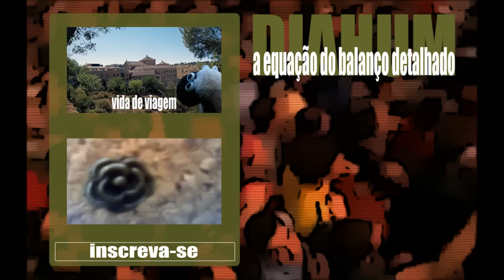diahum | a equação do balanço detalhado (não para não) [Dimitri BR]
produzido & interpretado por diahum [Dimitri BR + Alexandre Hofty]

musicos convidados: Achilles Chirol - guitarra, Daniel Paiva - trompete e PP - trombone

BALANSO ♪
homenagem aos 30 anos dos Paralamas do Sucesso

a equação do balanço detalhado (não para não)
[Dimitri BR]

de pé ou sentado
ninguém fica parado
quando os três (os reis) invadem o salão

é a equação do balanço detalhado
no equilíbrio delicado da canção

não para, não para, não para não
Paralamas, não para esse som

que bonito é
ver Herbert, Barone
e Bi Ribeiro com seu baixo na mão

levantando a massa
não importa credo ou raça
todos juntos uma só nação
- assim que é bom!

Paralamas -- ninguém para esse som!